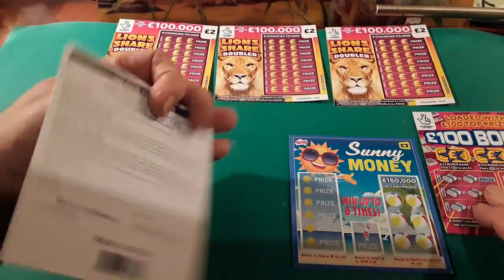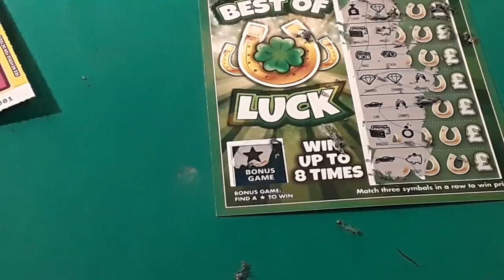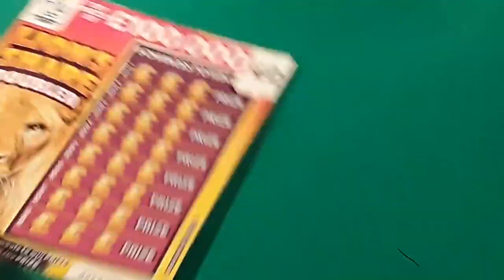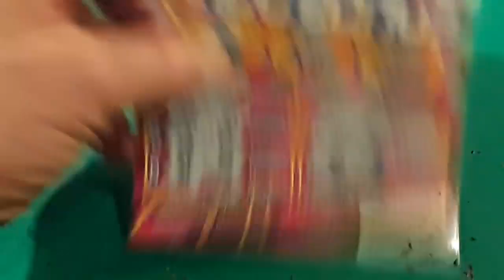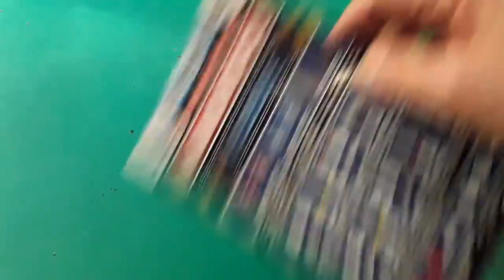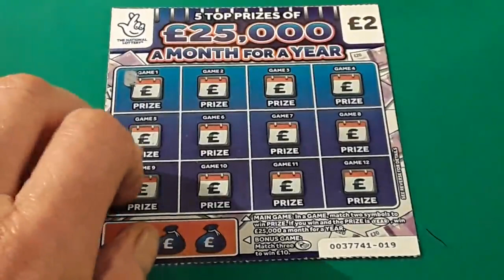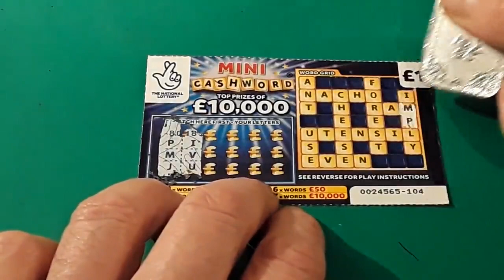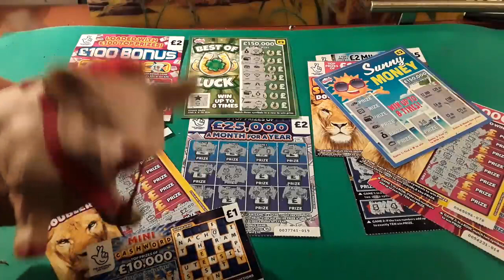NATIONAL LOTTERY & W.H.SMITH SCRATCHCARDS .LIONS DOUBLER..SUNNY MONEY..MONOPOLY..£100 BONUS